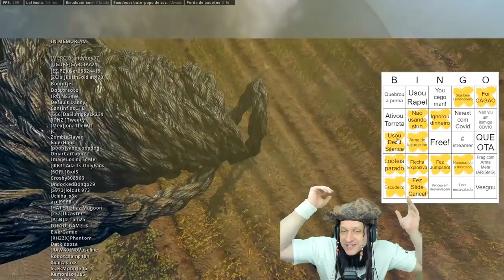O ESPECTADOR DE CHEATERS #02 | COD WARZONE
Vídeo com o Ogro fazendo uma das vertentes do Espectador de Aleatórios, esse é o Bingo de Aleatórios, um quadro onde você gera uma cartela de Bingo e marca conforme as coisas acontecem no jogo!
Nesse vídeo, infelizmente, espectamos um duo com um dos players usando hack no Warzone...